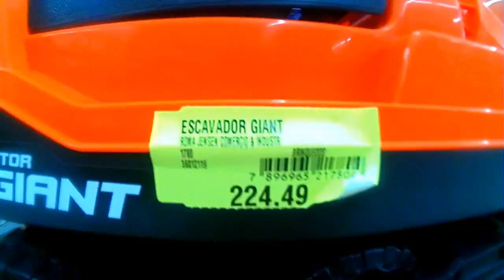Quadriciclo Infantil gigante criança no parque - Em potuguês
não é triciclo infantil para criança , é quadriciclo Um show de brinquedo para presentear no aniversário , natal , e dia das crianças , serve para decorar quarto decoração do embiente . Parque de criança com areia é ideal para brincar e tambem na areia do mar na beira da praia , brincando de castelinho com ele , construção de castelo de areia